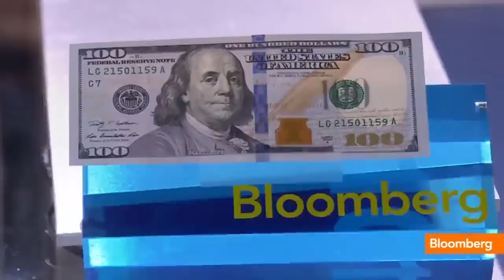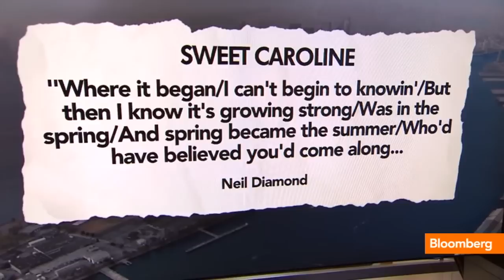Best of 2013: Tom Keene's Greatest Hits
Dec. 31 (Bloomberg) -- To celebrate New Years Eve, "Bloomberg Surveillance" looks back at anchor Tom Keene's most embarrassing moments of 2013. (Source: Bloomberg)